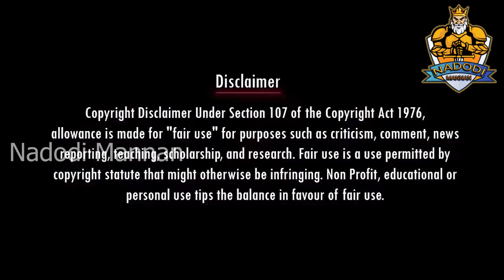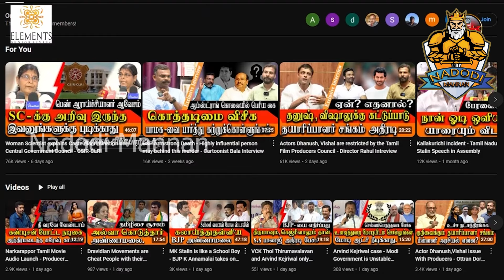திருமாவளவன் கைது 😭 | KURUMA vs SUDALAI TROLL | DMK TROLL | NADODI MANNAN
Account details
Name: Nadodi Mannan
Account Number: 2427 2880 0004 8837
IFSC: ICIC0000106